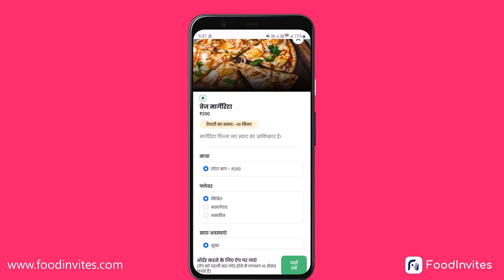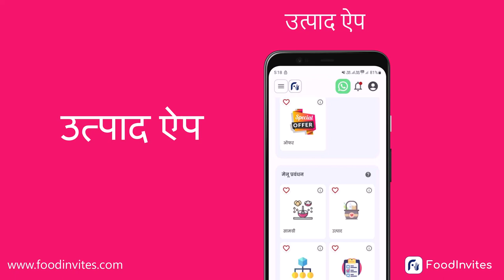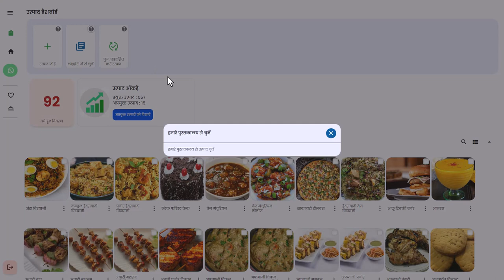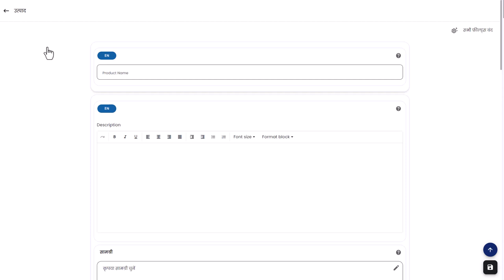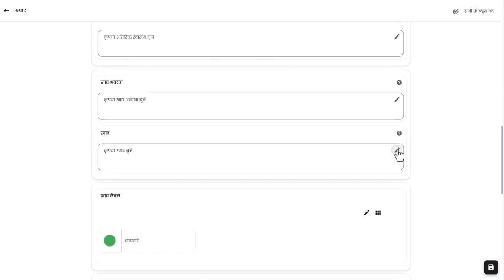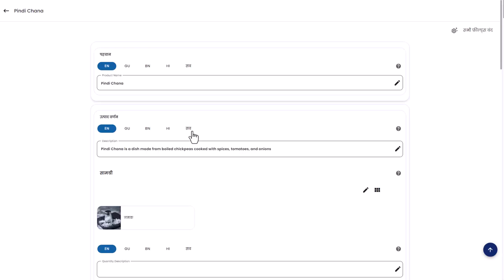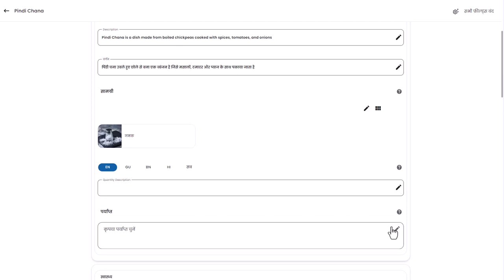Product App (हिंदी में)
नमस्कार और FoodInvites में आपका स्वागत है!
 FoodInvites उत्पाद ऐप का उपयोग करके आसानी से उत्पादों को जोड़ें और ग्राहकों को उत्पादों की अपडेटेड जानकारी प्रदान करें। यह आपको समय और पैसे दोनों बचाएगा और आपके व्यवसाय को बढ़ावा देगा।